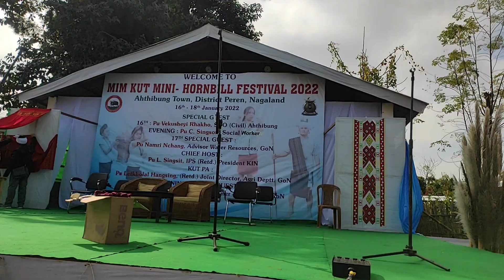preparation for 2022 MimKut festival at Ahthibung Town//kuki mimkut